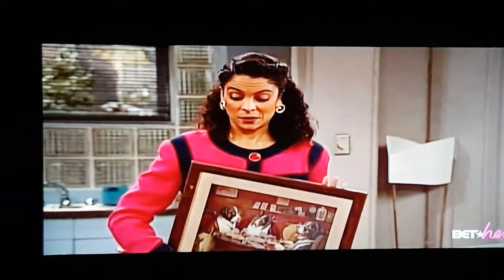A Different World: The Twelve Steps of Christmas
S5 E12| Dwayne and Whitley go separately to a Christmas party,  unaware the other will be there.